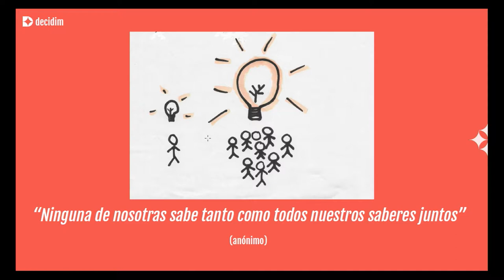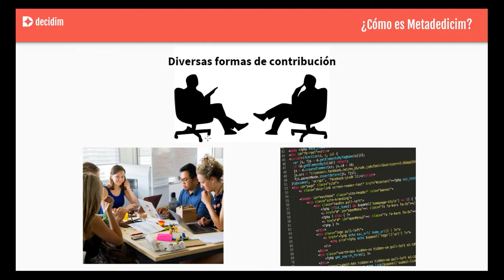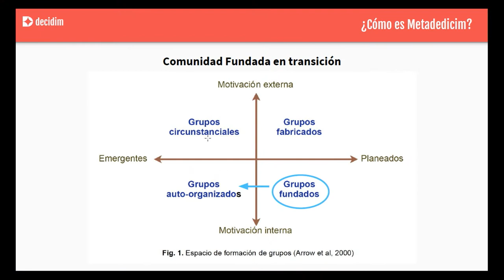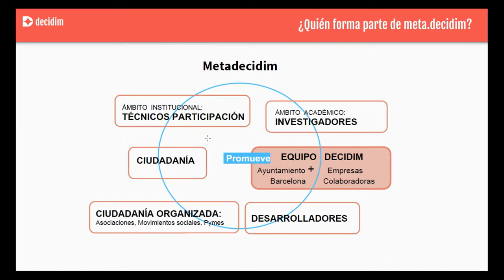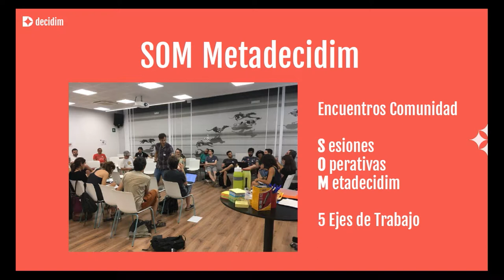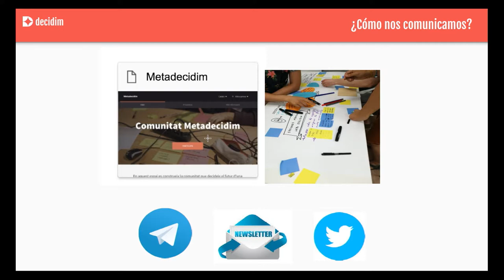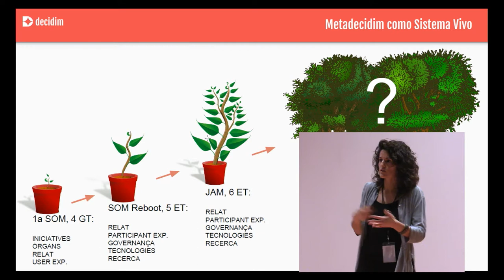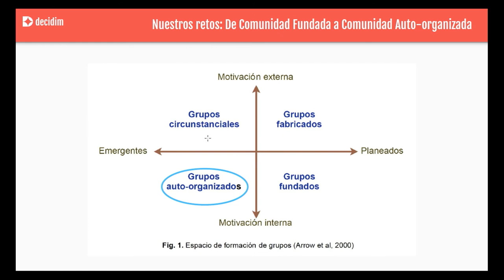Jornades Metadecidim. Càpsula 5/11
Alicia Mullor. Decidim: SOM Metadecidim. El Camino de Elder.